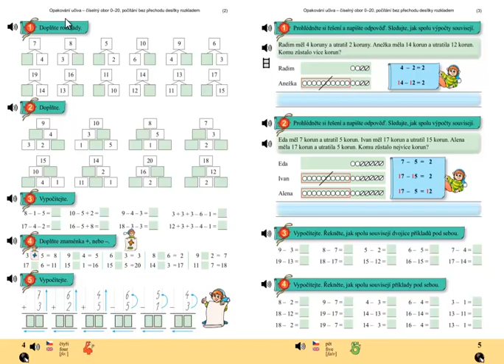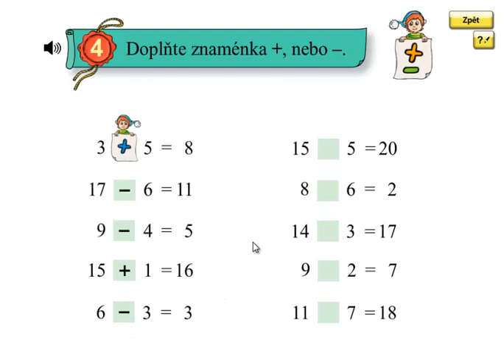Matýskova matematika 4 díl, strana 4, cvičení 4